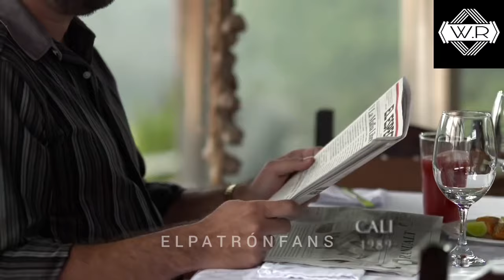LA ULTIMA VEZ reencuentro de PABLO ESCOBAR con su ex amante REGINA // "emotivo momento"